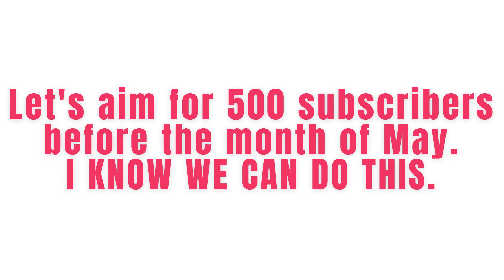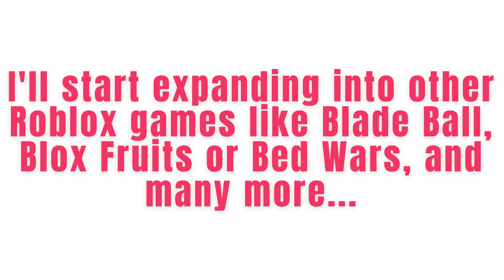NEW YEAR CHANNEL UPDATE